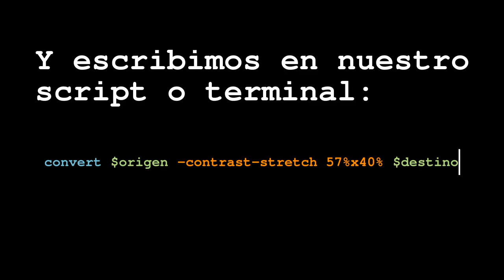Tutorial ImageMagick Aplanar tonos claros